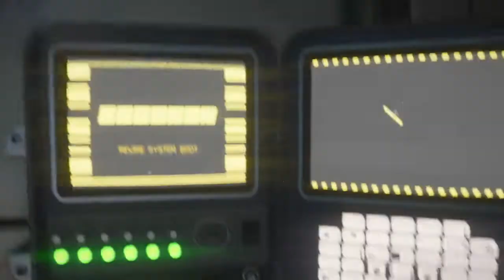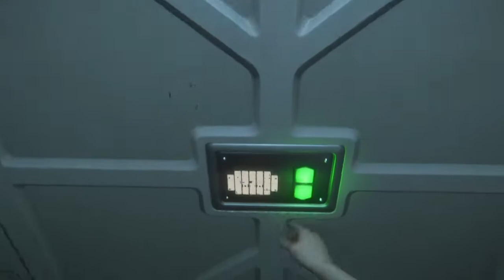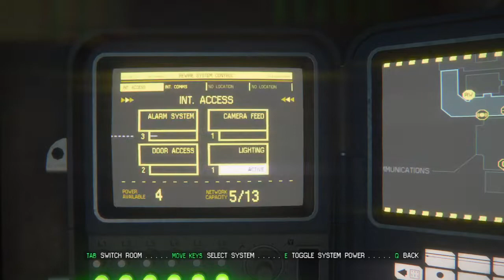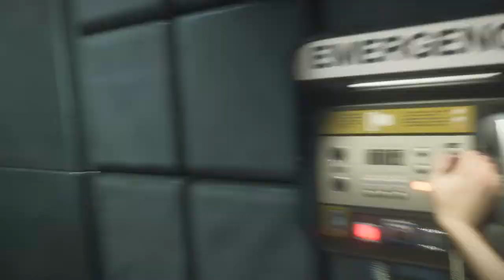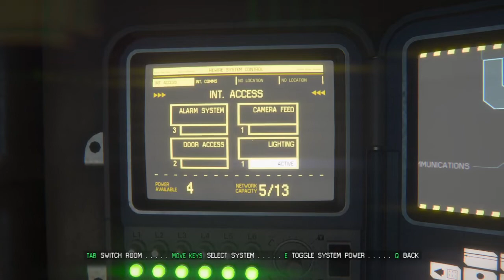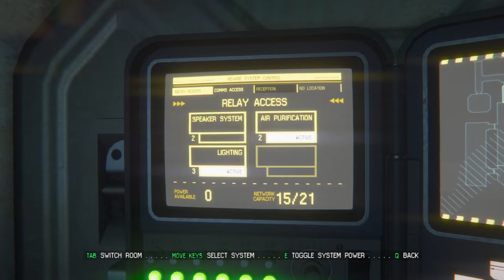Trying to Navigate Around Killer Androids and The Alien!!!